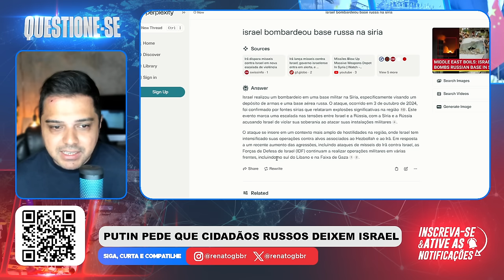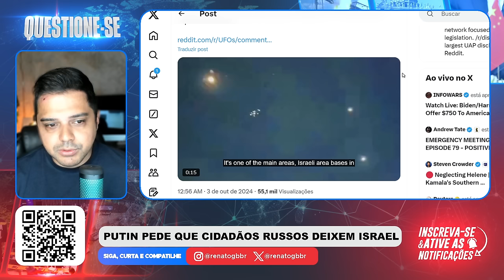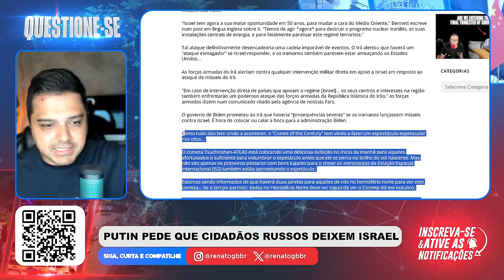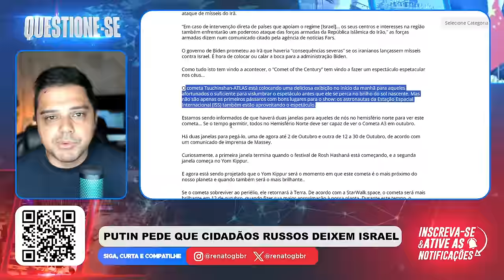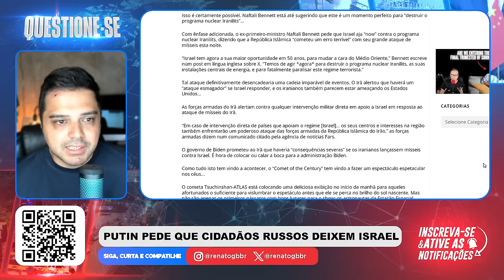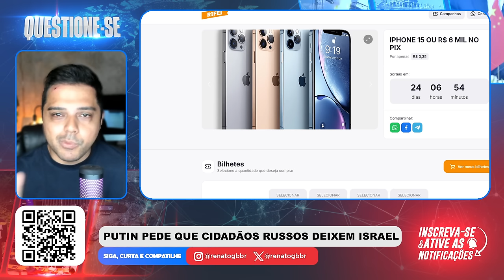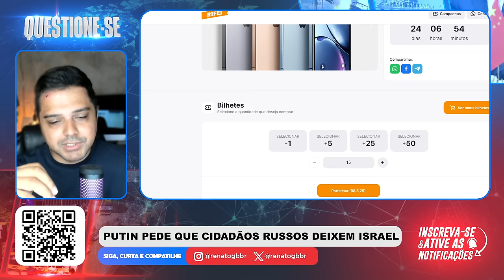Agora FERROU! Israel acerta Base RUSSA e PUTIN ordena que cidadãos deixem o país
📱 Conecte-se Comigo 📱

📱 Conecte-se Comigo 📱

📝 Comente Abaixo 📝